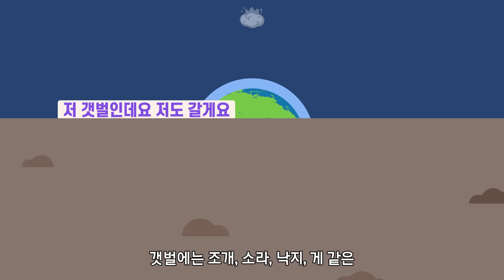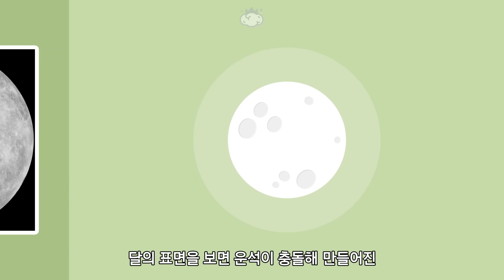어느날 갑자기 달이 사라지면 어떻게 될까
🧠 달은 항상 지구 주위를 돌고 있습니다
그렇다면 만약 갑자기 달이 지구를 떠난다면 어떻게 될까요

참고자료